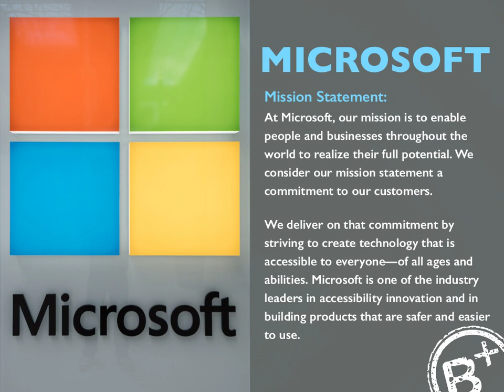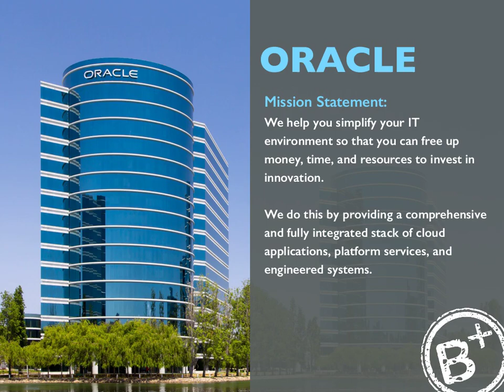25 Mission Statements From the World&x27;s Most Valuable Brands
The best example of a mission statement will define your company and its purpose in 30 seconds or less.  Great ones avoid buzz words, empty phrases, or mission…